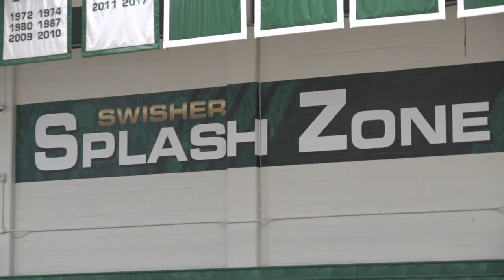JU Women's Basketball lose first home-game to Marshall, 102-77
Junior Guard, Edyn Battle locked down 26 at home.